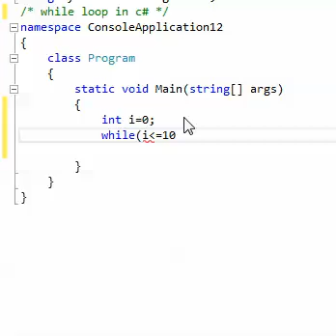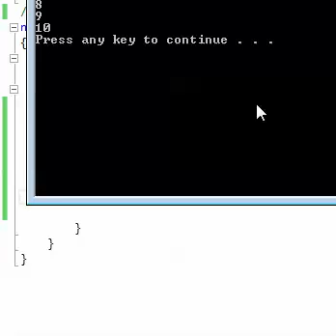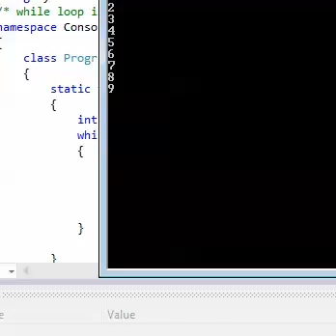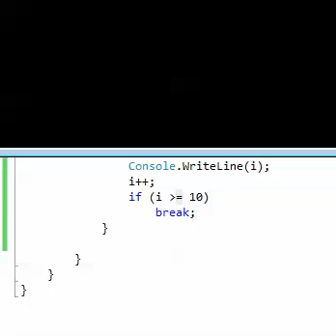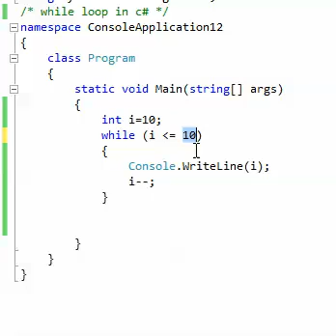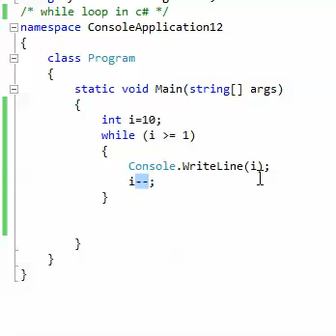while loop in c#